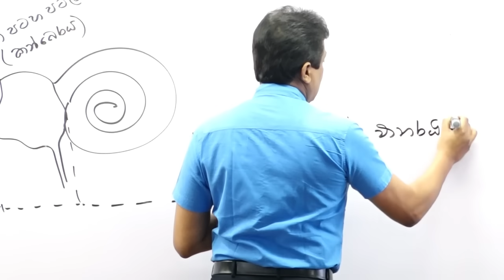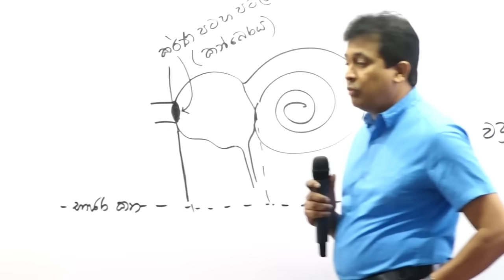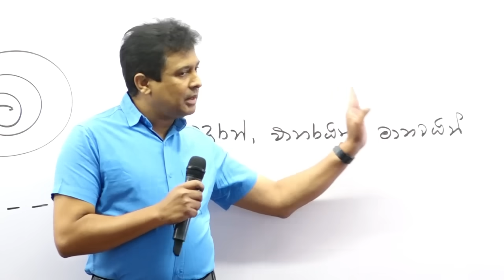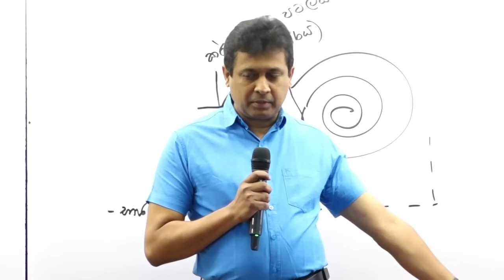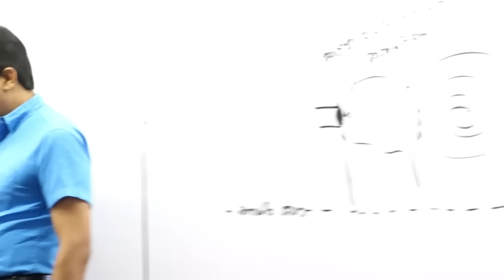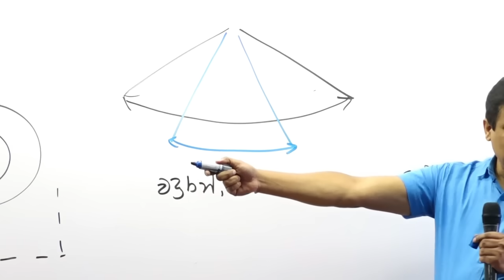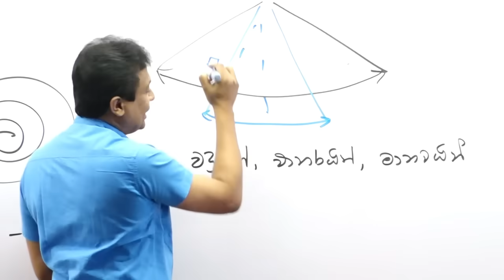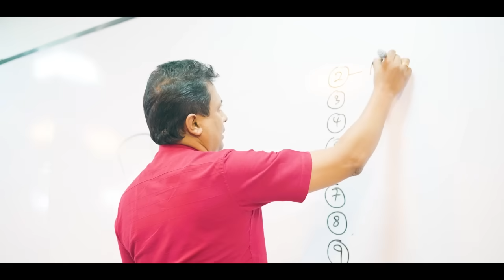පිටකවරෙ බලලා තීරණය කරන්න හොඳ නැති නිරුවත් ගැහැණිය | Tissa Jananayake with Life (EP 121)